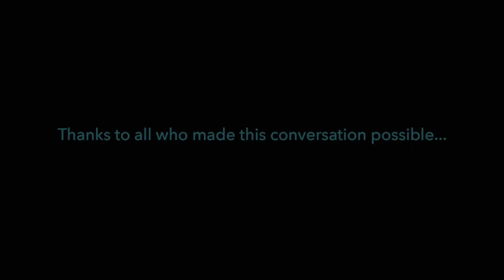Congresswoman Bonamici and RACC on the Arts Education for All Act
Congresswoman Suzanne Bonamici, Chair of the Education and Labor Subcommittee on Civil Rights and Human Services and Co-Chair of the STEAM Caucus, joined the RACC team for a conversation about the Arts Education for All Act Bonamici introduced on Oct. 15, 2021.

The Arts Education for All Act will support and encourage arts education and programming for young children, K-12 students, and youth and adults involved in the justice system. It will help close existing gaps in access to arts education, which has the potential to improve the lifelong health and success of both children and adults.